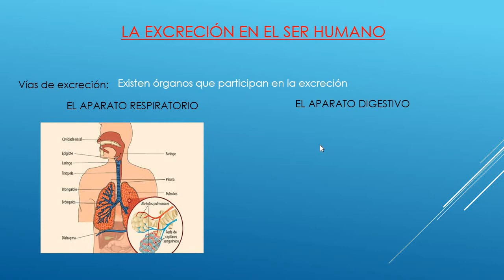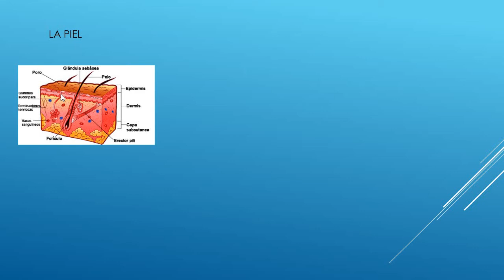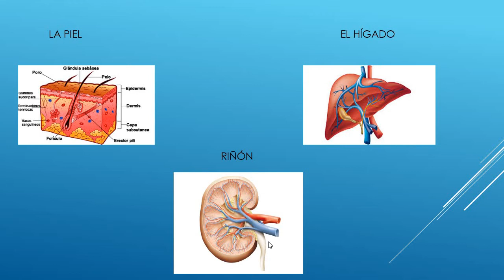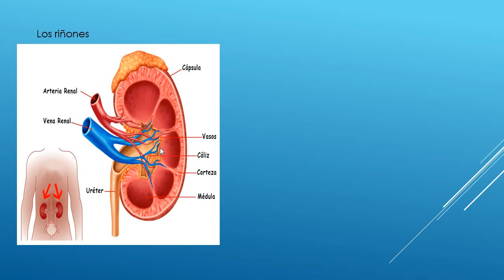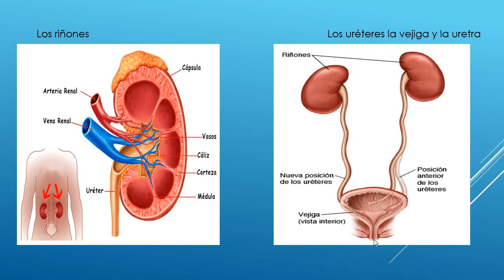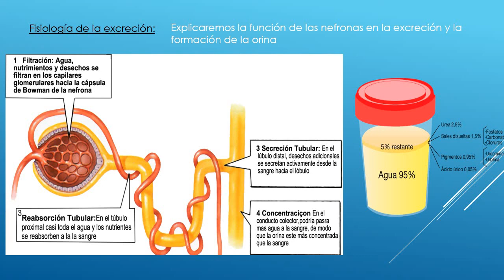2DO SEC BIOLOGIA LA EXCRECION EN EL SER HUMANO